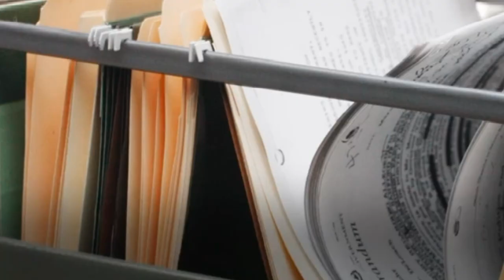🚨🚨 ALERTA ULTIMA NOTICIAS DE ESTADOS UNIDOS TIENES QUE SABER ESTO DONAL TRUMP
ALERTA ULTIMA NOTICIAS DE ESTADOS UNIDOS  LOS DOCUMENTOS CLASIFICADOS DE JOE BIDEN 10 ENERO 2023
Hablando ante una sesión conjunta del Congreso, Zelensky agradeció al pueblo estadounidense por su apoyo y rindió homenaje a los legisladores de ambos partidos que han brindado apoyo a Ucrania.
El presidente Zelensky dirigiéndose al Congreso el miércoles
Amigos, El discurso de Zelensky fue recibido con entusiasmo, y la gran mayoría de los legisladores se unieron a las repetidas ovaciones de pie mientras prometía que Ucrania rechazaría al ejército de Putin.
Sin embargo, un pequeño grupo de republicanos de derecha de la Cámara pareció menos impresionado y permaneció sentado durante al menos algunas ovaciones.
Los representantes Matt Gaetz , Lauren Boebert , Andrew Clyde, Diana Harshbarger, Warren Davidson, Michael Cloud y Jim Jordan permanecieron sentados repetidamente en ovaciones de pie mientras Zelensky pronunciaba su discurso, según el reportero del Congreso de Axios, Andrew Solender.
Leigh Ann Caldwell, tuiteó: Durante una ovación de pie, el representante Clyde (republicano de Georgia) fue uno de los pocos que no se puso de pie. Cuando el representante Jim Jordan (republicano de Ohio) lo alentó a ponerse de pie, Clyde pareció pronunciar 'No lo soy. No lo soy', mientras sacudía la cabeza.
Esta versión de los hechos fue apoyada por Solender, quien dijo que Clyde sacudió la cabeza a una colega a su lado que se puso de pie.
Solender informó más tarde que los siete republicanos de la Cámara que habían permanecido sentados se unieron a las ovaciones durante la última parte del discurso de Zelensky.
Él tuiteó: Ahora todos ellos, incluidos Gaetz, Boebert y Clyde, de pie para recibir ovaciones de pie durante las últimas partes del discurso de Zelensky.
Boebert luego publicó un video diciendo que no apoyaría enviar dinero adicional a esta guerra hasta que el Congreso reciba una auditoría completa de adónde se ha ido nuestro dinero.
Y cuentame que opinas de las reaciones de estos republicanos?